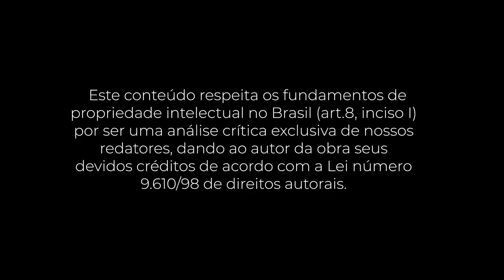PocketBook: Foco (Daniel Goleman)